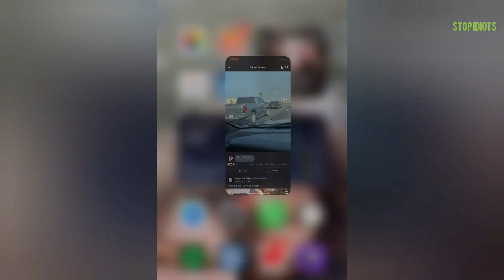CAR CRASH COMPILATION 2022 / IDIOTS IN CARS / ST